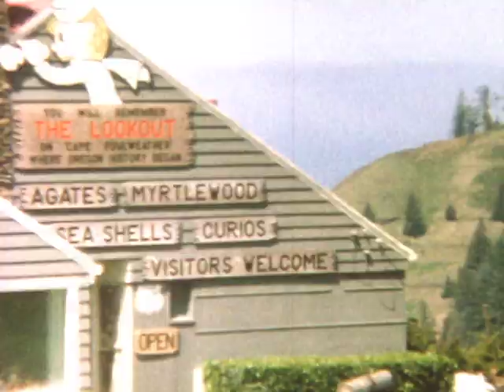Smither Family 8mm Film 2 Part 2